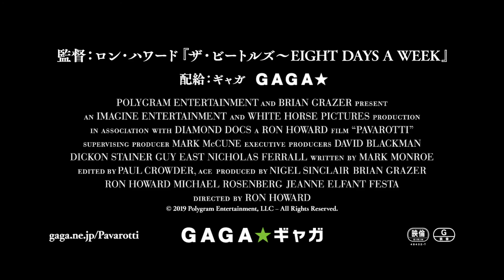【映画DB】「パヴァロッティ 太陽のテノール」予告編（監督：ロン・ハワード ／出演：ルチアーノ・パヴァロッティ ）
オペラ歌手、ルチアーノ・パヴァロッティの生涯を「ザ・ビートルズ　EIGHT DAYS A WEEK」のロン・ハワードがドキュメンタリー映画化。絶頂期のパフォーマンスや貴重なプライベート映像、関係者へのインタビューで彼の人生を浮き彫りにする。「マッドマックス　怒りのデス・ロード」の録音技師、クリストファー・ジェンキンズが、歌声を最新技術でスクリーンに蘇らせる。

監督：ロン・ハワード
出演：ルチアーノ・パヴァロッティ
劇場公開日：2020/9/4